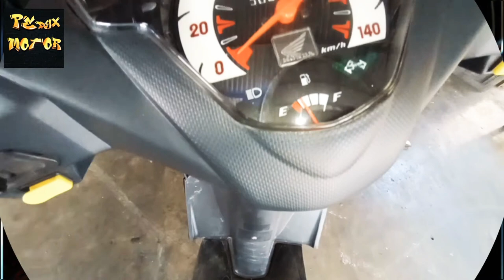HONDA BEAT PAKAI KARBURATOR YAMAHA RX KING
Honda beat pakai karburator Yamaha RX king,,nonton sampai habis ya bro sis